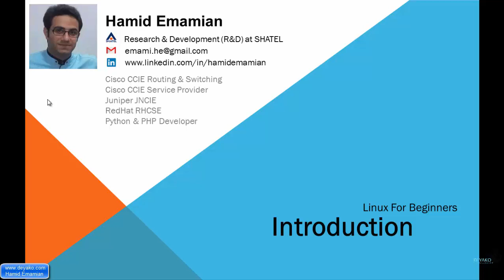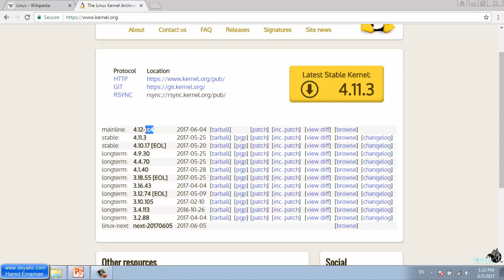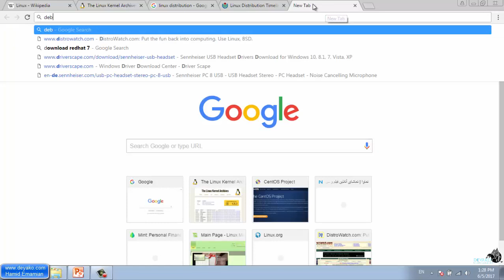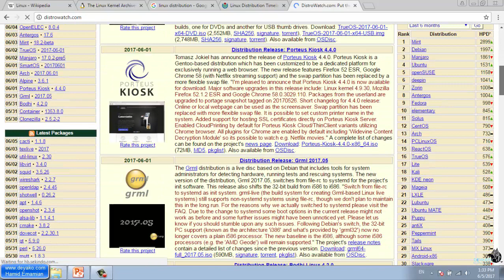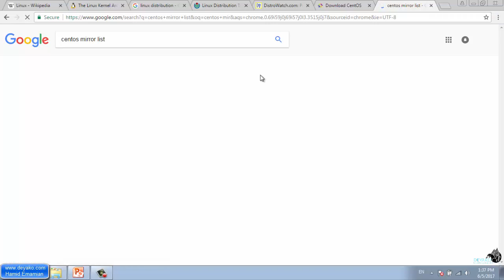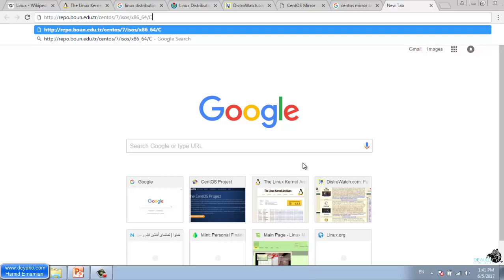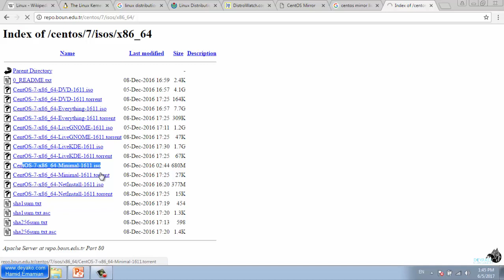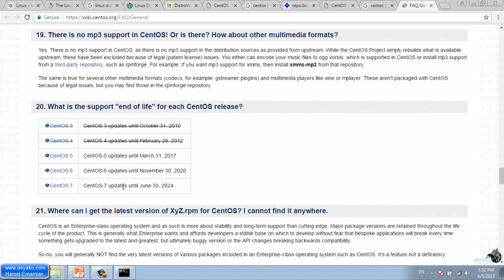آموزش لینوکس مقدماتی - درس 1: معرفی سیستم عامل لینوکس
امروزه لینوکس یکی از پر طرفدارترین سیستم عامل‌ها در دنیا است که کاربردهای فراوانی از جمله سرورها، مین فریم ها (main frames) و ابزارهای کوچک مانند کامپیوترهای شخصی، تلفن همراه و بسیاری از موارد دیگر.
در واقع لینوکس هسته اصلی سیستم عامل یا همان kernel بوده که بخش های حیاتی سیستم را کنترل می کند مانند زمانبندی برنامه ها، IPC، مدیریت حافظه، Virtual Files، Network subsystem.
با توجه به اینکه لینوکس open source بوده، به این معنا که می توان این سیستم عامل را به صورت رایگان دانلود کرد و تغییرات در آن ایجاد کرد، بنابراین این سیستم عامل از محبوبیت بسیار زیادی برخوردار بوده و دارای ویژگی‌ها و توانایی‌های بسیاری است.
در این دوره ابتدا سیستم عامل لینوکس معرفی خواهد شد و  سپس با انواع توزیع ها و توزیع های پایه آشنایی می شویم. پس از آن به هسته سیستم عامل لینوکس و بخش‌های درون آن نگاهی خواهیم انداخت و در پایان نیز با انواع ایمج های توزیع CentOS و همچنین نحوه دریافت آنها آشنا میشویم.